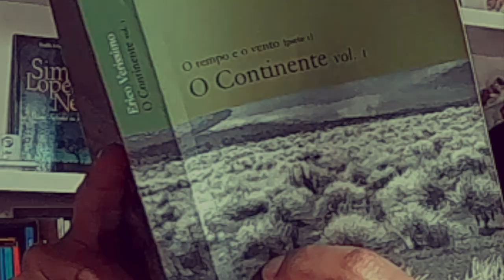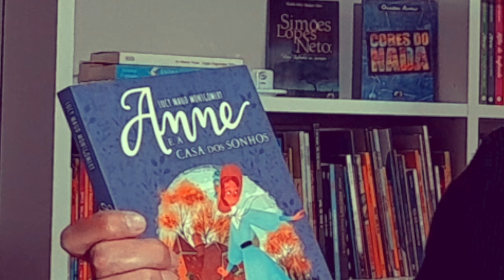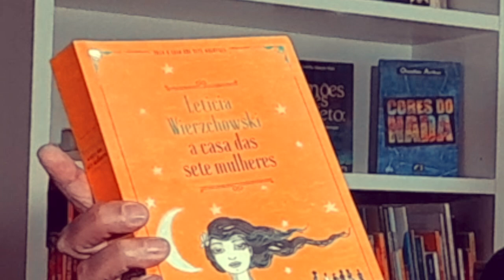AS CASAS 🏡 E A LITERATURA 📚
Muitos de vocês devem estar acompanhando nos últimos tempos o 🎙️ podcast do 📰 Jornal Folha de São Paulo 👩 🏚️ “A Mulher da Casa Abandonada”, do jornalista Chico Felitti, não é verdade? O sucesso estrondoso dessa macabra novelinha radiofônica 📻 me inspirou a pensar sobre a casa 🏡 e as suas intrigantes 📚 representações literárias. Neste vídeo, bem caseiro, me perdoem o trocadilho, eu quero convidá-los a visitar comigo algumas 🏠 casas memoráveis e fascinantes da literatura. Portas,  janelas e livros abertos, é hora de apertar a 🔔 campainha ou gritar “Ô de casa!” e acionar o play! ▶️

➡️ Comprando qualquer produto pelos nossos links na Amazon, vocês ajudam na manutenção deste canal.

▪️ A casa da paixão, de Nélida Piñon
▪️ A casa das orquídeas, de Lucinda Riley
▪️ A casa das quatro luas, de Josué Guimarães
▪️ A casa das sete mulheres, de Leticia Wierzchowski
▪️ A casa dos espíritos, de Isabel Allende
▪️ A casa dos sonhos de Anne, de Lucy Maud Montgomery
▪️ A casa holandesa, de Ann Patchett
▪️ A casa na rua Mango, de Sandra Cisneros
▪️ A casa tomada (Bestiário), de Julio Cortázar
▪️ A casa torta, de Agatha Christie
▪️ A ilustre casa de Ramires, de Eça de Queirós
▪️ A queda da casa de Usher, de Edgar Allan Poe
▪️ Casa de alvenaria (volume 1), de Carolina Maria de Jesus
▪️ Casa de alvenaria (volume 2), de Carolina Maria de Jesus
▪️ Casa de pensão, de Aluísio de Azevedo
▪️ Crônica da casa assassinada, de Lúcio Cardoso
▪️ Meu corpo minha casa, de Rupi Kaur
▪️ Nona casa, de Leigh Bardugo
▪️ O Continente, de Erico Verissimo
▪️ O mistério da casa verde, de Moacyr Scliar
▪️ O Morro dos Ventos Uivantes, de Emily Brontë
▪️ Quarto de despejo, de Carolina Maria de Jesus

📕 Adquiram o meu livro “Cores do Nada” e apoiem meu trabalho como escritor

O Garrancho
Avenida Bagé, 806
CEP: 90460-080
Porto Alegre-RS

Vinícius Lapenta da Cunha

Colaboração especial
Maria Eduarda Menezes Vieira